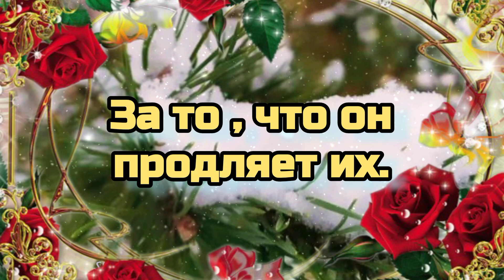❄🎄💗Доброго утра благословенного дня!🎄💗❄Красивое музыкальное пожелание💗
🌞💗❄Доброго утра благословенного дня!❄💗🎄Спасибо Богу за новый день ! Пусть в нём не будет горя и печали , пусть вокруг будет добро , светлые мысли , тёплые слова , дружеские объятия,   радость и счастье !🌞💗🍁Пусть этот день  принесет в Ваш дом  мир, тепло и Божье благословение ! 🙏Пусть унесет прочь все печали и тревоги  и одарит Вас здоровьем ,🙏Пусть Ваши добрые слова и добрые дела  вернутся к вам радостью , счастьем и любовью и пусть всегда рядом с вами будет Господь помогая , поддерживая,  благословляя Вас каждое мгновение .🙏 Будьте счастливы , здоровы , любимы и Богом хранимы !!!🙏🙏🙏 Самое дорогое - это внимание ! И будь то какая то вещь , драгоценность или просто открытка с пожеланиями - это означает , что вы помните и думаете о ком то и  когда вы ее дарите вы дарите внимание именно этому человеку  , а это означает , что он вам важен и  дорог и для вас важно сделать ему , что то приятное , что то трогательное и радостное , незабываемое и волшебное . Каждый день я молю Бога о Вашем благополучии, чтобы он дарил Вам здоровье и помогал Вам трудную минуту ! 🙏🙏🙏 Отправьте это 🎵 красивое музыкальное пожелание 🎵 всем,  кому на самом деле , от чистого сердца 💗 желаете удачи , кого любите , за кого переживаете и о ком  беспокоитесь , пусть у них всегда все будет хорошо !!!.💗

наидобрейшего утра! Отличнной недели! Отличнных выходных!